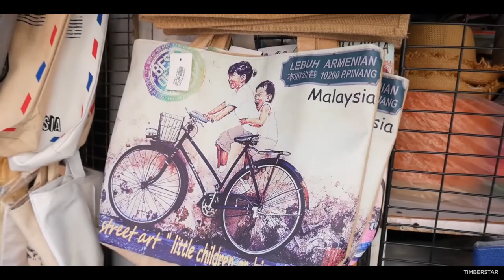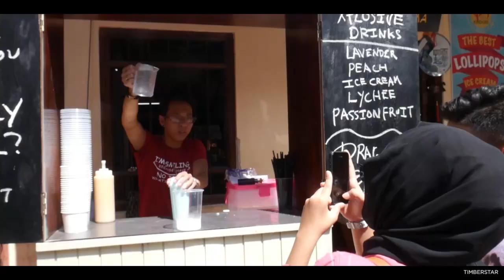Dato' Ahmad Daud Lagu MUTIARA PUSAKA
Lagu Mutiara Pusaka nyanyian Dato' Ahmad Daud. Ciptaan Komposer Abass Bakar pada 24 Mac 1978  Lirik oleh Abass Bakar/Dahlan Md Noor/Tan Sri Ellyas Omar. Video Edit - Oleh Omar Hashim (Omara).